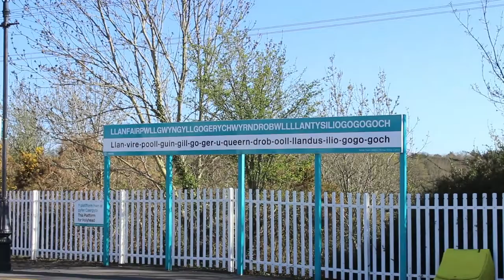THE LONGEST VILLAGE NAME | UK 2018 Vlog // Episode 2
In April, my girlfriend and I 👫 did a week-long trip across England, Wales and Scotland. We traveled over 4.000 kilometers 🚌🚅✈ with over 22 hours of travel time! We visited some of Britain's coolest places, Liverpool, Snowdonia, Birmingham, Newcastle, Edinburgh, Glasgow and Manchester! 🇬🇧

Wales was the highlight of the trip! Scaled Britains second largest peak, Snowdon. Enjoyed the lakeside with many Welsh sheep and lambs. Visited the village with the longest name in Europe!

Our time in Wales will surely be a memory to cherish for the rest of our lives. We will certainly come back and visit the other two Welsh national parks!

• MUSIC •
🎵 Yuku - Yukowla

Did you like this video or did it inspire you? Then please consider sharing it with your friends ✌🏼 ➡️ 👥